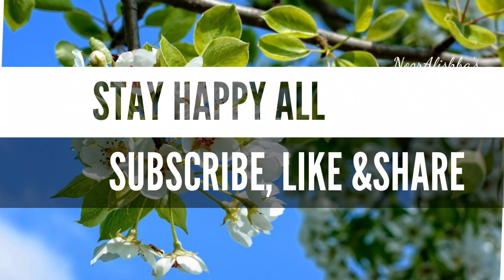Coconut Barfi Recipe|Coconut &walnut Barfi/quick Indian dessert /NoorAlishba's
other search:
coconut barfi Recipe,
how to make barfi with desicated  coconut,  quick Barfi Recipe,Homemade Barfi ,Nishamdulika Coconut Barfi,Barfi by food fusion,